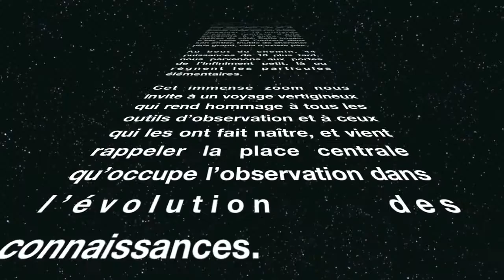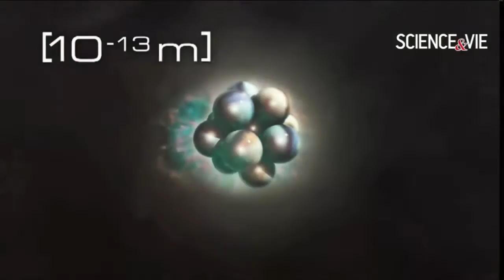Science&Vie : Le grand zoom de tout l'Univers (version officielle HD)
DE L'INFINIMENT GRAND À L'INFINIMENT PETIT EN 44 IMAGES À LA PUISSANCE DE 10